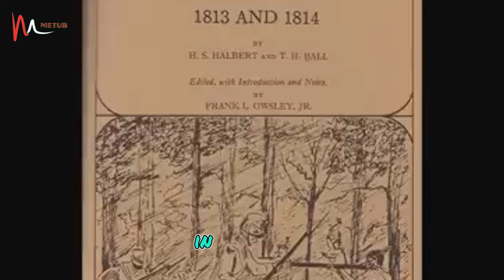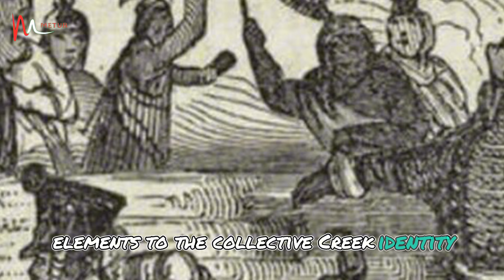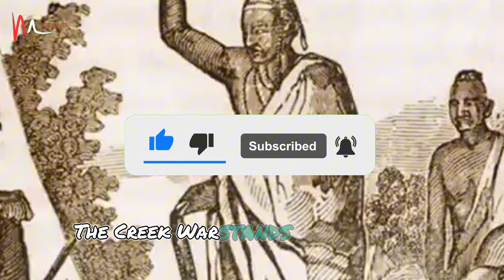Creek War: Cultural Clashes And The Fight for Territory In Early America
In this video, we delve deeper into the rich culture, history, and daily life of Indigenous peoples. From traditional stories and ancient rituals to their ongoing struggles to reclaim rights and land, this video provides an authentic and emotional glimpse into those who have protected their land for centuries. Join us as we explore and uncover the unique heritage of various Indigenous tribes.